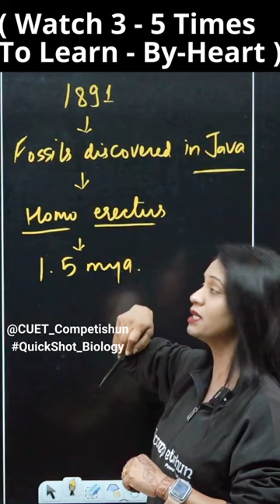In 1891, Fossils Discovered In Java (Homo Erectus ) " With Quickshot Biology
In 1891, Fossils Discovered In Java
--- Homo Erectus 1.5 million years ago
First Human-like Being The Hominid
Homo-Habilis - Brain Capacities 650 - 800cc But Did Not Eat Meat.
Australopithecus Lived In East African Grasslands
And Hunted With Stone Weapons & Ate Fruit.
Primates -  Dryopithecus & Ramapithecus Were Existing
They Were Hairy & Walked Like gorillas & Chimpanzees.
Due To Continental Drift,
South America Joined North America &
Animals Were Overridden By North American Fauna.
South American Mammals
The First Mammals Were Like " SHREWS "
Their Fossils are Small-Sized.
No True Reason For Dinosaurs Disappearance
- Some Say Climatic Change Killed Them.
- Most Of Them Evolved Into Birds.
About 65 million Years Ago
Dinosaurs Suddenly Disappeared From The Earth.
Multicellular Life Forms Of Life Appeared
On The Earth. Different Shapes & Sizes Of
Reptiles Dominated The Earth.
Frequency Is Fixed & Even Remains the Same
Through Generations.
For Few Who Are Adapted To Habitat Better.
Natural Resources Are Limited.
Only They Reproduce & Leave More Progeny
Populations Are Stable, Seasonal Fluctuation Seen.
No Two Indivisuals Are Alike.
Variations Are Inherited.

Quickly Learn Revise and Brush up on Biology through
Quick Shots By MAMTA MA"AM |

Read Revise Biology with Quick Shot

Free Telegram Channel by TEAM Competishun:
𝗖𝗼𝗺𝗽𝗲𝘁𝗶𝘀𝗵𝘂𝗻 𝐀𝐩𝐩

𝗖𝗼𝗺𝗽𝗲𝘁𝗶𝘀𝗵𝘂𝗻 𝗪𝗲𝗯𝘀𝗶𝘁𝗲